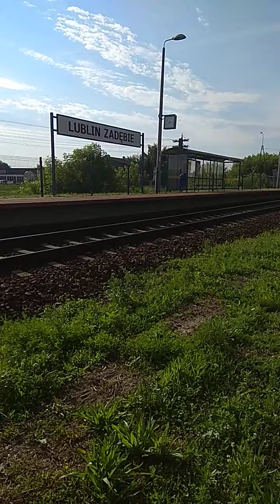Pociąg IC Inka w stronę Warszawy na stacji Lublin Zadębie 27.06.2020r.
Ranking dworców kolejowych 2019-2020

Wymogi:
1. Budynek dworcowy - 1 pkt.
2. Czynny budynek dworcowy - 1 pkt
3. Drzwi wejściowe na dworzec:
Otwierane ręcznie - 0 pkt.
Otwierane automatycznie - 1 pkt.
4.Liczba peronów na dworcu:
1 peron - 1 pkt.
5. Wysokość peronu:
niski - 0 pkt.
średni - 1 pkt.
wysoki - 2 pkt.
6. Zadaszenie peronu
Brak - 0 pkt.
Zadaszenie - 1 pkt.
7. Przejście między peronami:
Przez tory - 0 pkt.
Nad torami - 1 pkt.
Pod torami - 2 pkt.
8. Liczba kas biletowych na dworcu
1 kasa - 1 pkt.
9. Bar, restauracja, bufet, kawiarnia, kiosk, sklep
1x - 2 pkt.
10. Automat z art. spożywczymi - 1 pkt.
11. Kibel na dworcu - 1 pkt.
12. Poczekalnia na dworcu - 1 pkt.
13. Pociągi, które kursują na dworcu:
Regio - 0 pkt.
TLK - 1 pkt.
IC - 2 pkt.
EIC - 3 pkt.
EIP - 3 pkt.

14. Galeria Handlowa na dworcu - 5 pkt.

Lublin Zadębie:
Liczba peronów na dworcu - 1 pkt.
Wysokość peronów - 1 pkt.
Zadaszenie peronów - 1 pkt.

Ogólna punktacja: 3 pkt.